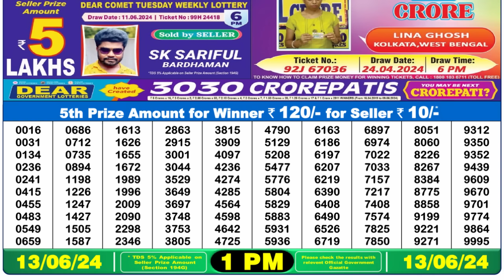🔴 Lottery Sambad Live 01:00pm 13/06/24 Morning Nagaland State Dear Lottery Result Pdf Download